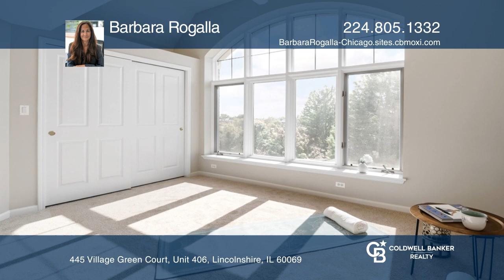Barbara Rogalla|445 Village Green Court, Unit 406|Lincolnshire, IL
445 Village Green Court, Unit 406, Lincolnshire, IL

Coldwell Banker

ColdwellBankerHomes.com

Welcome to the best spot in the building! This penthouse end unit offers two balconies with south and west exposures. Great pond and tree-top views can be enjoyed from either of the two balconies wonderful for indoor-outdoor entertaining or just relaxing. Plenty of light and luxury! Two bedroom split floor plan offers privacy for owners and guests. Kitchen is appointed with 42" cabinets with under mount lighting, granite counters and stainless steel appliances. Huge family room with built-in workspace perfect for home office or can easily be converted to a third bedroom. All closets have custom organizers. Dramatic vaulted ceilings and loads of beautiful windows! Brand new carpet in both bedrooms and freshly painted throughout. Underground heated parking. This elevator building has great amenities including additional storage, lovely outdoor pool, exercise room, party room and beautiful landscaping! Conveniently located near shopping, restaurants and the Des Plaines River Trail! Top-rated schools!